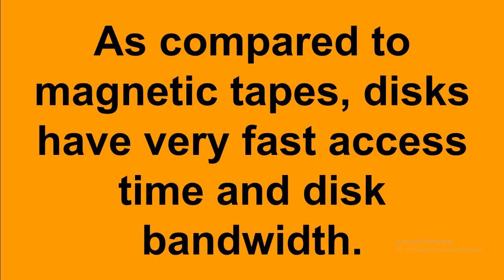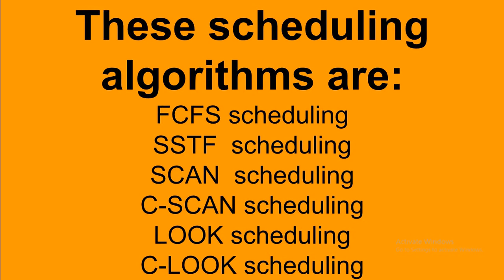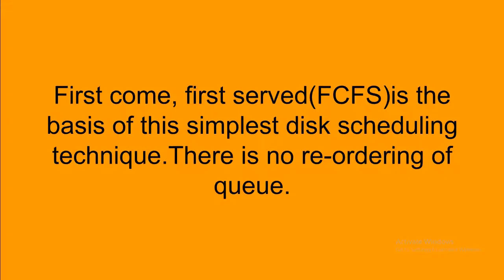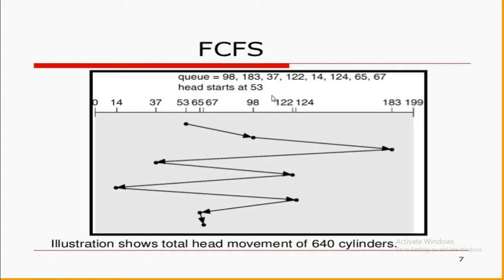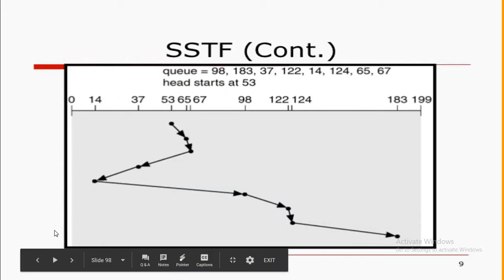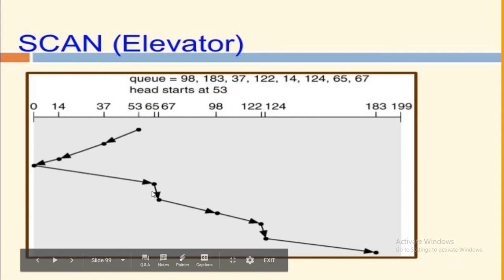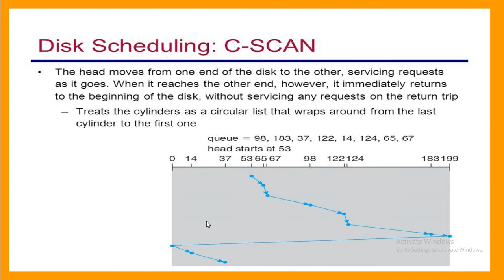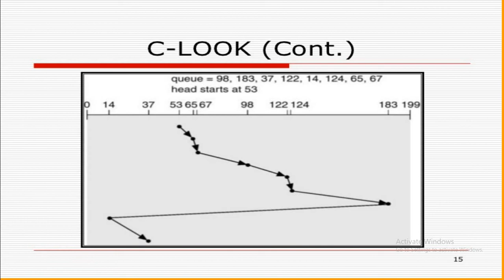OPERATING SYSTEMN PART 5 (F C F S,S S T F,SCAN,C-SCAN,L O OK&C-LOOK)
DISK SCHEDULING
F C F S
S S T F
SCAN
C-SCAN
L O O K
C-LOOK
MCS041
MCS41
MCA
BCA
OPERATING SYSTEM
LINUX
UNIX